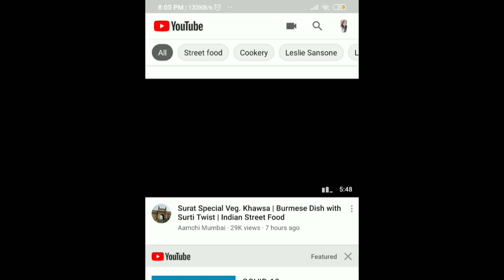Tandoori Butter Naan on tawa without tandoor| तंदूरी बटर नान | NO YEAST NO OVEN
how to make tandoori butter naan at home
how to make tandoori butter naan

Ingredients
2 cup maida
1 tsp sugar
3 tsp oil
3 tsp yogurt
½ tsp baking soda
Water
Salt
Butter
Coriander
सामग्री
2 कप मैदा
1 चम्मच चीनी
3 चम्मच तेल
3 चम्मच दही
½ चम्मच बेकिंग सोडा
पानी
नमक
बटर
धनिया
FOOD BRINGS HAPPINESS😁😁😇😇...so make great food and stay HAPPY...